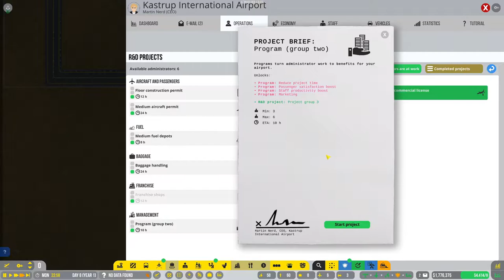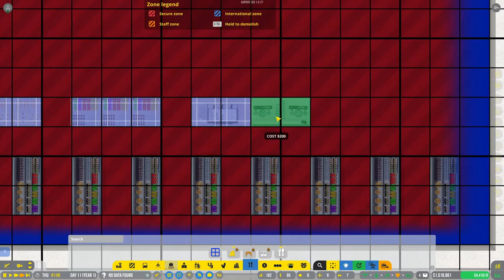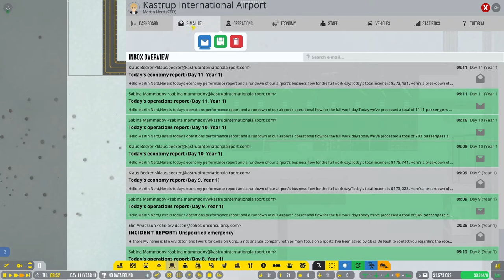Let's Play Airport CEO Ep3 | Getting Some Franchises in the Airport